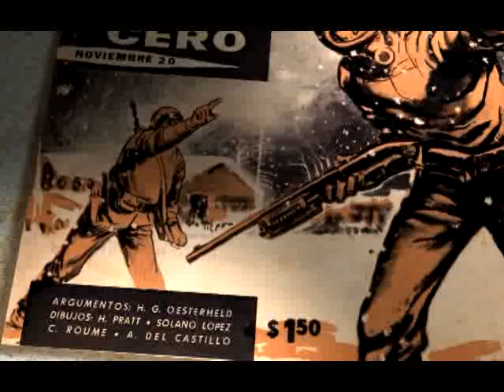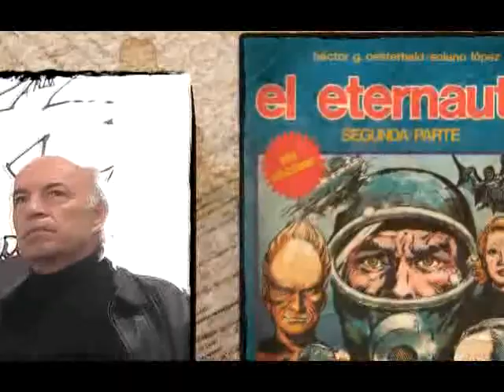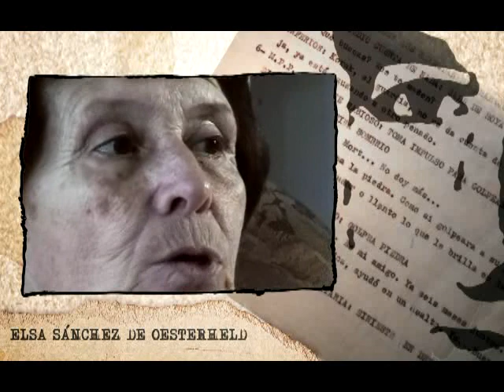Oesterheld y el Eternauta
Del documental Imaginadores de Daniela Fiore.